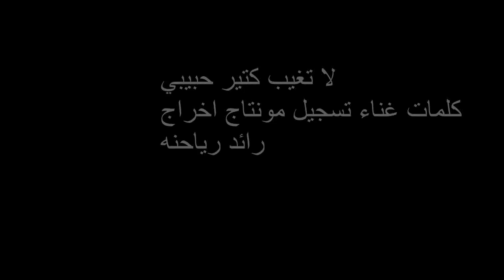غنية لا تغيب كتير حبيبي كلمات غناء تسجيل مونتاج اخراج رائد رياحنه